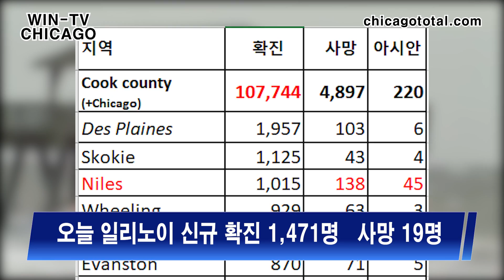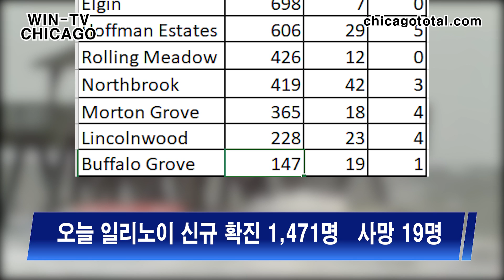허리케인 이사야스 동부해안 270만명 전력끊겨[wintv-뉴스속보]--스코키, 23세 여성 다툼도중 허공에사격--IL, 코로나 미준수식당에 $250 벌금부과시작--베이루트,대형폭발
일리노이주, 식당 3곳 마스크착용과 사회적 거리두기 미준수로 벌금받아..

일리노이주 스프링필드의 식당 3곳이 마스크착용과 사회적 거리두기 미준수로 각 250달러의 벌금을 받은것으로 알려졌습니다.
  이 벌금 부과는 불시검문으로 발각되었으며 한 식당에서는 테이블이 적절하게 떨어져 있지 않은 이유로 또 다른 두 식당은 직원이 마스크를 착용하지 않아 벌금을 부여받은 것으로 알려졌습니다.  식당을 운영하는 많은 한인들도 코로나19 지침준수를 항상 철저히 해야 하겠습니다.

베이루트, 초대형 폭발로 50명이상 사망 2,500명 부상

3일 저녁 레바논의 베이루트 항에서 초대형 폭발이 일어나 최소 50명이 사망하고 2,500명 이상이 부상을 당한것으로 알려졌습니다. 이 폭발로 유력 정치인인 나자르 나자리안(Nazar Najarian)이 사망했으며 대통령궁도  일부 파괴된것으로 알려졌습니다. 레바논당국자들은 이 폭발은 150마일 밖에서도 그 폭발을 느낄 정도 였으며 폭발위력으로 인해 주변의 구름까지 날려버릴 정도로 강력했으나 그 원인에 대해서는 아직 밝혀지지 않았다고 발표했습니다.

스코키시,  23세 여성 말싸움중 갑자기 권총꺼내 허공에 사격해

스코기 거주 여성이 길거리에서 말싸움도중 총을꺼내 허공에 총을 쏴 기소되었습니다. 스코키와 쿡카운티경찰국에 의하면 23세의 재스민 롤랜드 힐라드는 불법 총기 발사혐의와 폭력혐의 두가지 죄목으로 기소되었다고 발표했습니다. 사건은 7월 10일경 저녁8시 10명에서 15명정도가 거리에서 싸우고 있었으며 바로 총성이 들리기 시작했다고 알려졌습니다. 당시에 거리에서 아이들을 보았다는 사람도 있어 스코키 거주민들에게 경각심을 불러일으키고 있습니다.

 허리케인 이사야스, 동부해안 270만명 전력끊어져

허리케인 이사야스가 노스캐롤라이나에 상륙하면서 열대성 저기압으로 그 파괴력이 약화되었지만 그 피해 범위가 광범위해  4일 동부시각 2시 45분 집계한결과 노스캐롤라이나에서 코네티컷 까지의 약 270만명의 전력공급이 끊겨 있는 것으로 알려졌습니다. 열대성 저기압으로 약화되었지만 뉴욕시가 영향권에 들어 시속 60에서 70마일의 강풍에 의한 피해를 입히고 있는것으로 전해졌습니다.